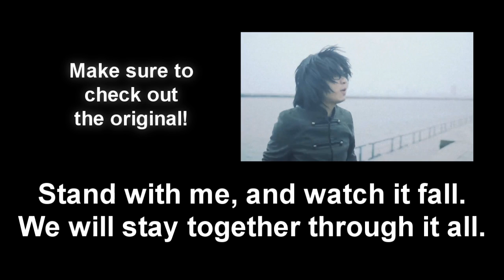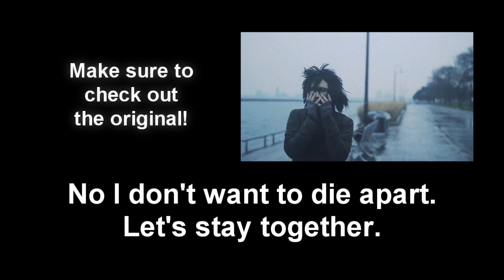The Chicken Told Me I Was Gay (Serious Version)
A more serious version of @Gunnarolla's awesome song, The Chicken Told Me I Was Gay. I dropped the spoken sections, but tried to retain some of the original lyrics.